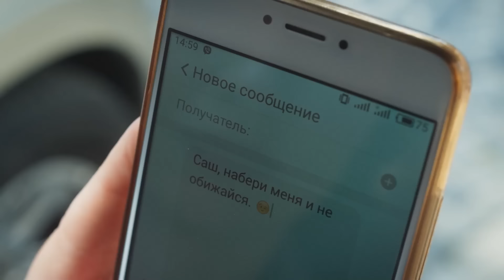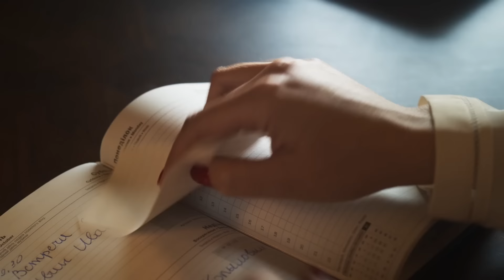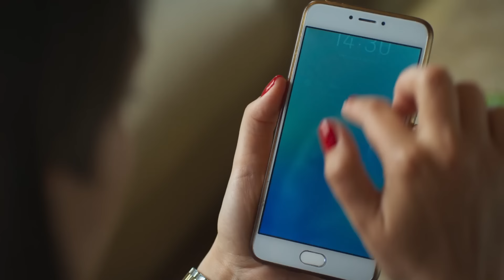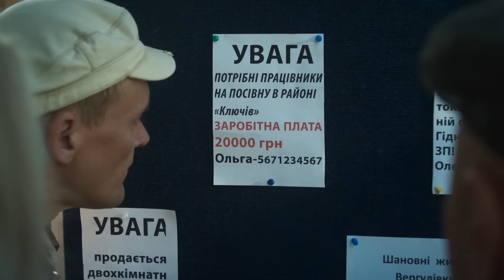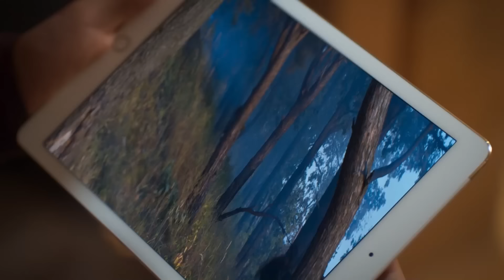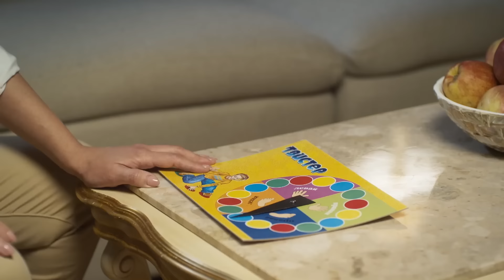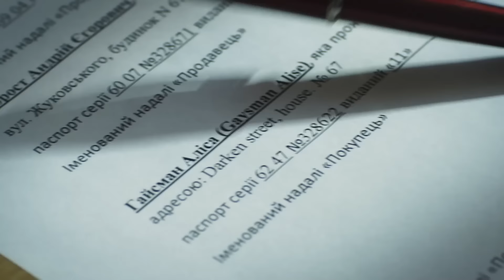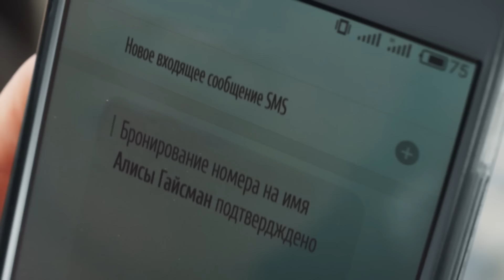Мистические вызовы на пути к справедливости. Сериалы 2023 – Детективы 2023 – Новое кино | Живая вода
Новое кино Живая вода – мелодраматический детектив с мистическим подтекстом. Александр уговаривает жену Ольгу переехать на родину в село, оставив устроенную и счастливую жизнь в Европе. Что так тянуло Александра на родные земли? Теперь Ольге нужно найти ответы на многие вопросы, так как ее муж утонул в сельском озере при загадочных обстоятельствах.

В сериале 2023 Живая вода главная героиня приезжает в село, отказывается продавать свое наследство и решает управлять фермой мужа. Ольга узнает много странных нюансов и убеждается, что со смертью Александра что-то не так. Ольгу преследуют мистические события, но она не подвержена суевериям.

Главная героиня новинки кино даже не представляет каким опасностям подвергает себя и своего сына. Справится ли Ольга с мистическими вызовами, управлением фермой и происками конкурентов? Сможет ли она добиться справедливости и быть снова счастливой? На все вопросы ответит детектив 2023 Живая вода.